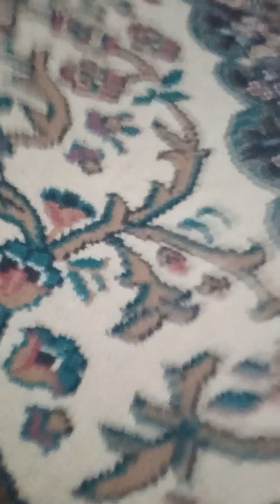am jucat baba oarba